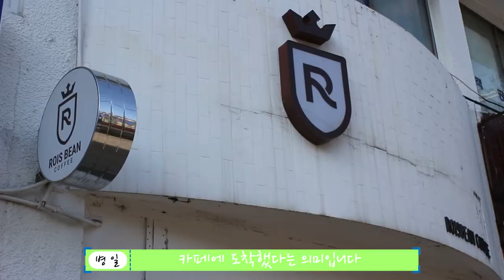[Vlog] 2021 크리스천 카페 방문기 - ROIS BEAN COFFEE(로이스빈 커피) 신림점 (14)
※ 본 영상은 현행 사회적 거리두기 단계([수도권 4단계, 비수도권 3단계])가
     연장 되었으나 취식 외에 마스크 착용하기 등 방역 수칙을 철저히
     준수하였습니다.

촬영 장소 : 로이스빈 커피 (서울특별시 관악구 남부순환로 1385 1층)

BGM 출처

관련 기사

[카페 탐방①] 로이스빈 김효진 사장 “원두와 핸드드립에 자부심 있어”